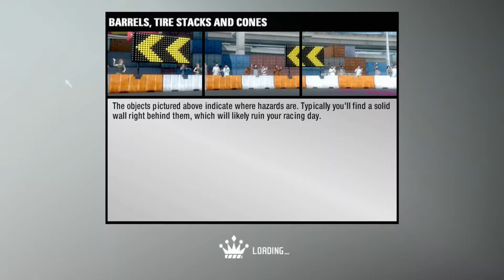Need for Speed Pro Street - FINAL PART - I cheat.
► Finally done with this game, I quite dislike it by now also I cheat lmao

►STEAM GROUP IS LIVE, JOIN UP!